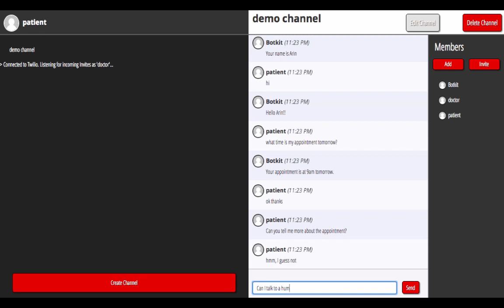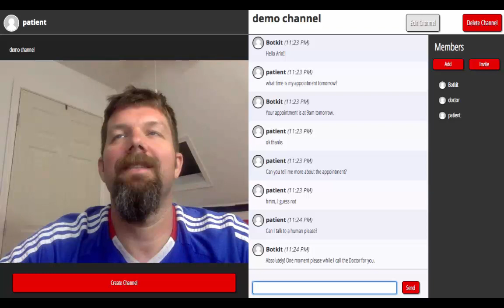4 VideoBotDemo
Quick demo of integrating Botkit with Twilio Video to combine a text chat bot with WebRTC.